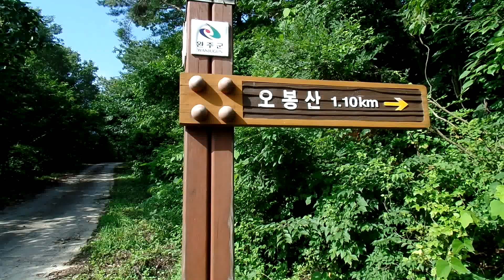전주 오봉산 ( 全州 五峯山 , 513m ) 등산 가기 . Jeonju Obongsan Mountain. 전주여행, Jeonju Trip. 전라도 여행.Jeonju